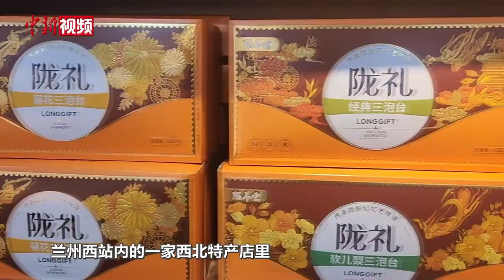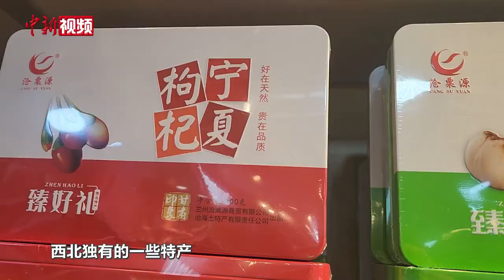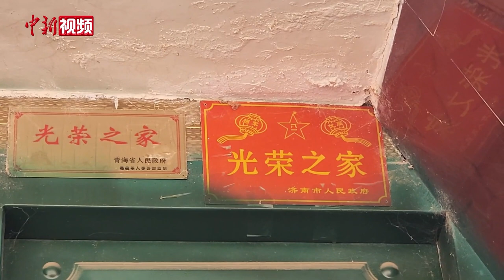跟着小新第一视角体验在青海民和过春节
2023年12月18日，甘肃积石山县发生6.2级地震，距离积石山县20公里左右的青海省民和县官亭镇、中川乡不同程度受灾。

在山东济南工作的小新，要回家乡——民和县中川乡过年，而这里也是当时受灾较重的地方之一。今年春节，当地民众年货准备得怎么样？他们有怎样的感受？来跟小新一起了解。(祁建月)